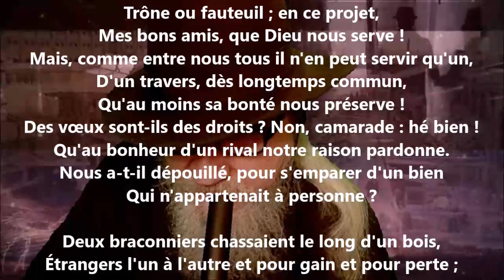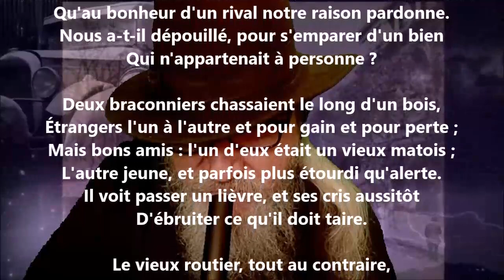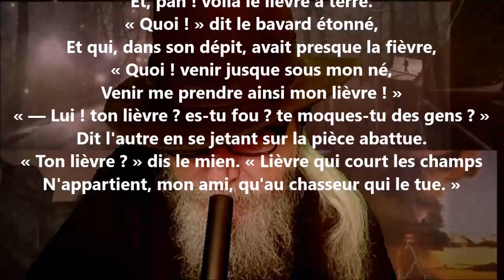Les braconniers et le lièvre - Antoine-Vincent Arnault lu par Yvon Jean